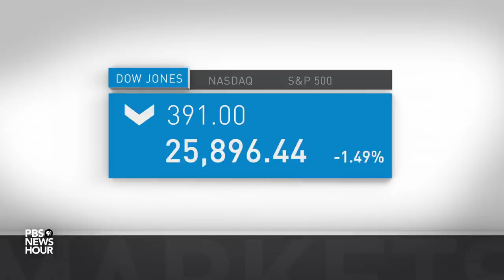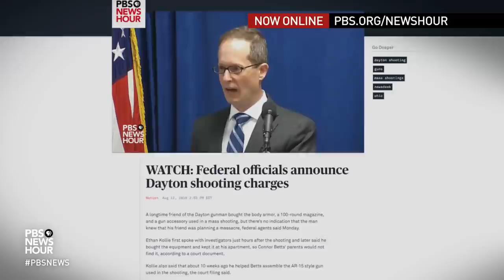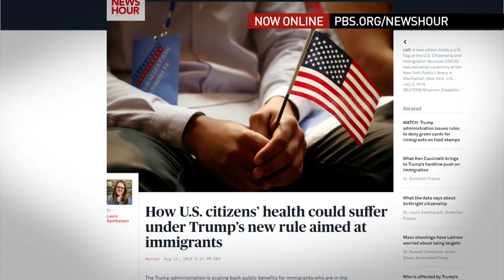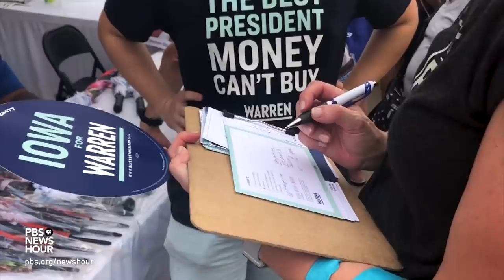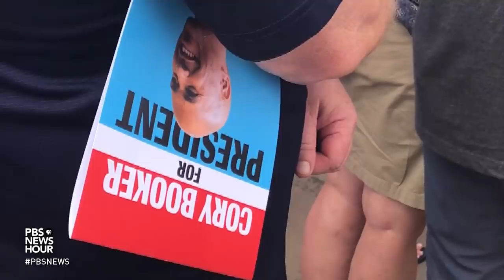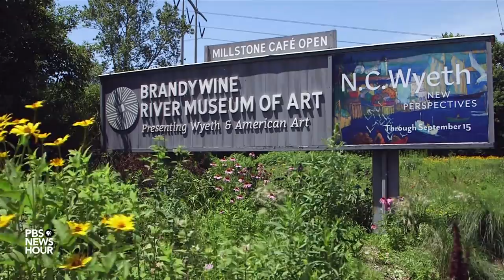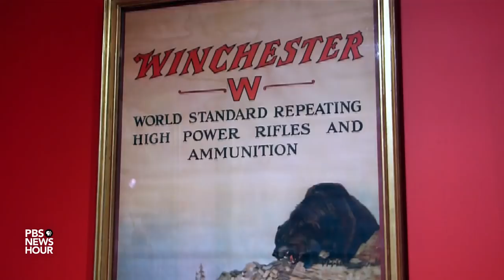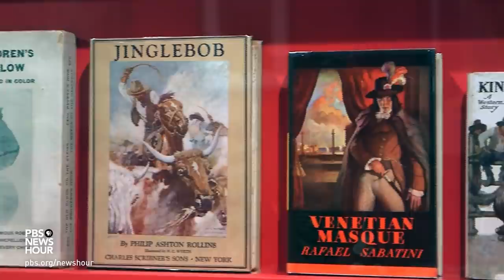PBS NewsHour full episode August 12, 2019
Monday on the NewsHour, violence increases in Hong Kong, where protests against Chinese rule have evolved into a popular revolt. Plus: What Jeffrey Epstein’s death means for a federal sex-trafficking investigation, new rules around immigration and public benefits, 2020 Democrats in Iowa, Politics Monday, redefining endangered species, the gymnastic prowess of Simone Biles and N.C. Wyeth's art.